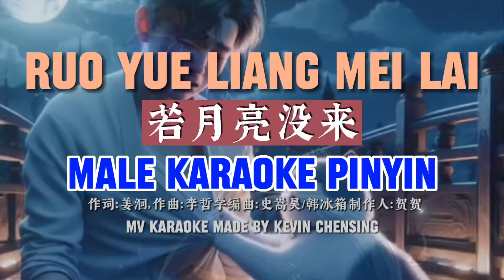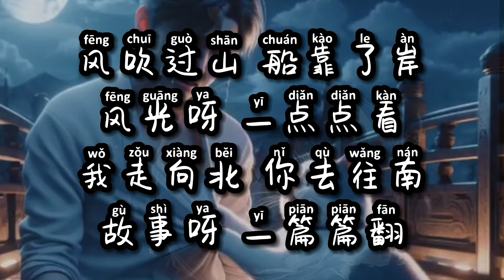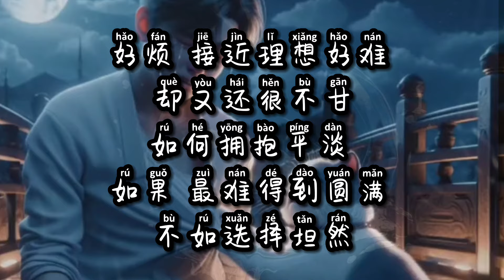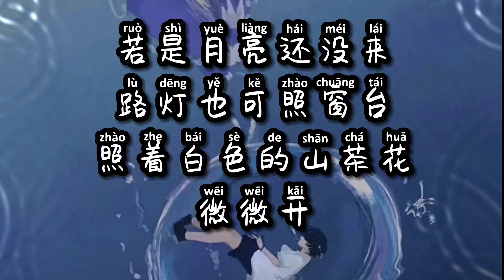Ruo Yue Liang Mei Lai - Male Karaoke Pinyin Text 《若月亮没来》